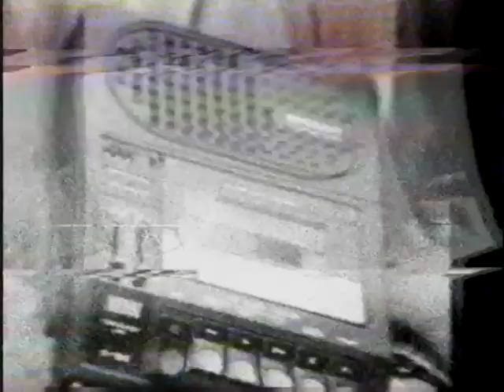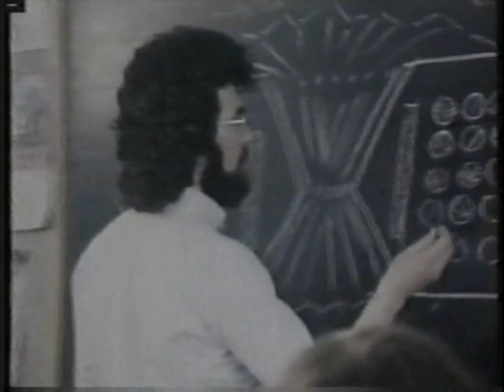Muiris O Rochain My Own Place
Paddy Glackin's 1983 documentary about Muiris O Rocháin (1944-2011), director of the Willie Clancy Summer School in Miltown Malbay,